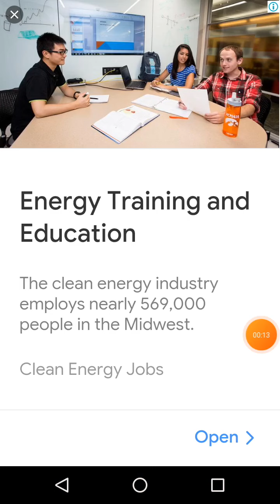দুই ভাইয়ের ঝগড়ার সাথে লুডু খেলা || Ludu King best match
Ludu king is one of the best game forever. Ludu king always help us to enrich our knowledge. so ludu king is a nice game in the world. you should play lidu king game daily.

হ্যা আপনি ঠিক ভিডিও দেখছেন । এই চ্যানেল টি তে সব গেম এর ভিডিও ছাড়া হয়. যারা যারা গেম ভিডিও পছন্দ করেন তারা তারা দয়া করে চ্যানেল টিকে সাব্সক্রাইব করবেন, পাশে থাকবেন. ধন্যবাদ সবাইকে আমার ভিডিও দেখার জন্য ।

যদি আপনাদের কোনো গেম সম্পর্কে বিস্তারিত জানার থাকে তাহলে অবশ্যই আমাই জানাবেন। আমি সেই গেম এর ভিডিও নিয়ে বিস্তারিত আলোচনা করব এবং কিভাবে খেলতে হয় আর কিভাবে হ্যাক ভার্সন ডাউনলোড করতে হয় সেটাও বলে দিবো.

Yes you are watching the video. Videos from all the games on this channel. Thanks everyone for watching my video.

If you have any details about the game, please let me know. I will discuss the video of that game in detail and also tell you how to play and how to download the hack version.

বিশেষ দ্রষ্টব্য: আমাদের ভিডেওতে কোনো ভুল থাকলে অবশ্যই ক্ষমার চোখে দেখবেন ।